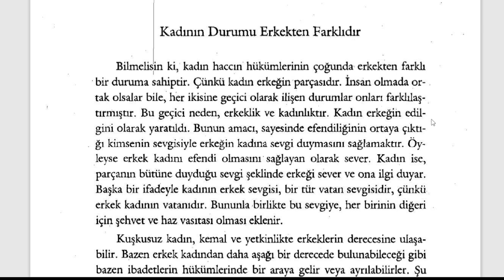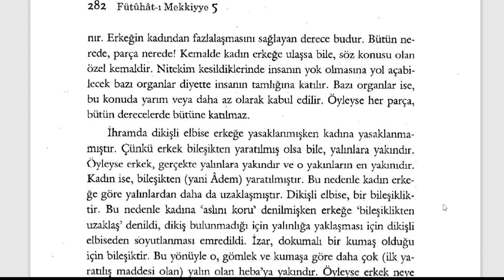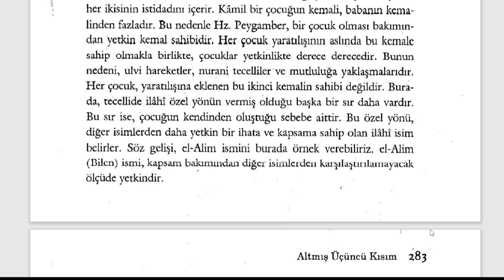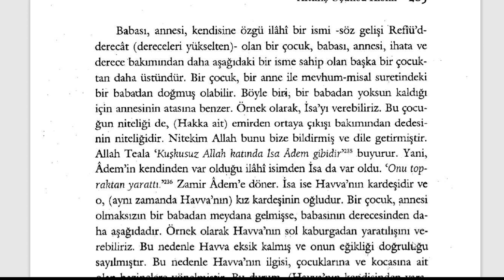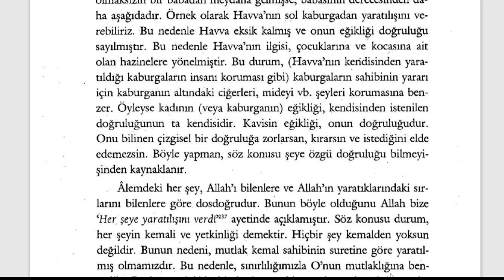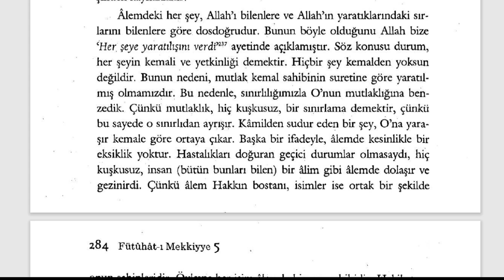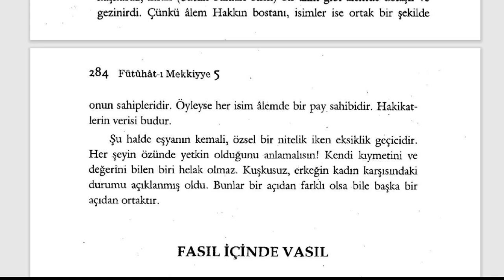Fütuhât-ı Mekkiyye - Kadının Durumu Erkekten Farklıdır (10. Sifr 63. Kısım) - 1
🕘Okunan Yerler:

Kadının Durumu Erkekten Farklıdır

Fütuhât-ı Mekkiyye Sesli Kitap (Tamamı)